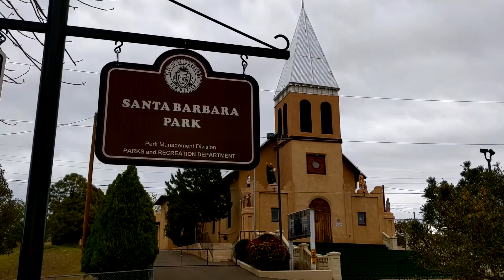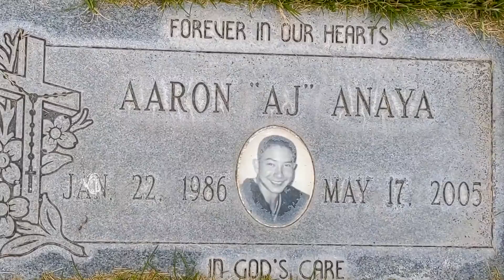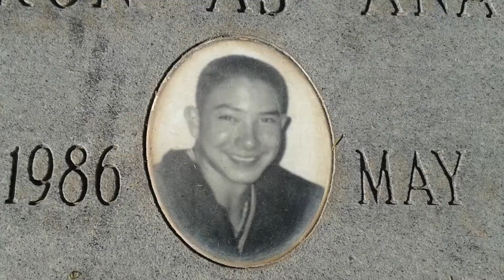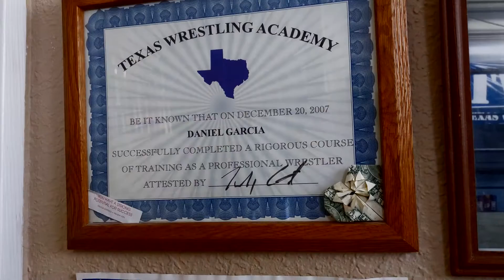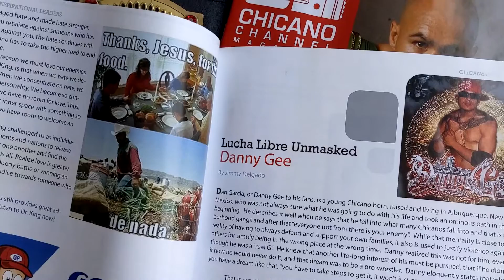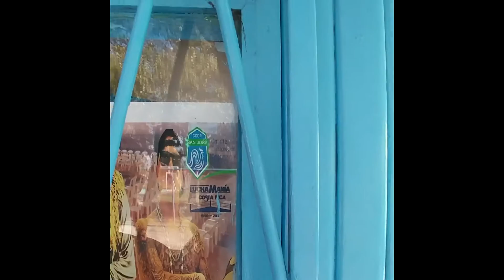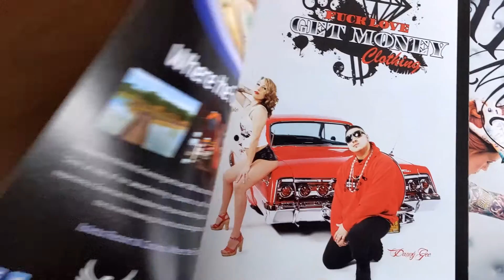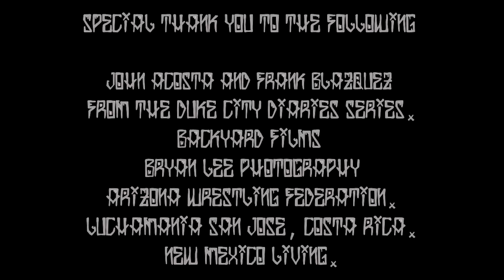"This is how Pro Wrestling saved my life", Danny Gee from Albuquerque New Mexico.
My name is Dan Garcia, but everyone knows me as Danny Gee. I have been a pro wrestler luchador for over 12 years and this is my story. I could of been dead, locked up, or hooked on drugs the way my life was going. Wrestling saved my life and took me on an unbelievable journey. I dont have a character or a gimmick, just a tatted up Chicano vato loco from the streets who loves wrestling. Thats just me...